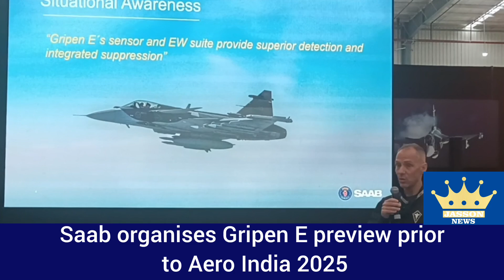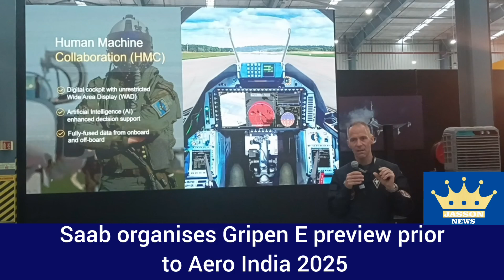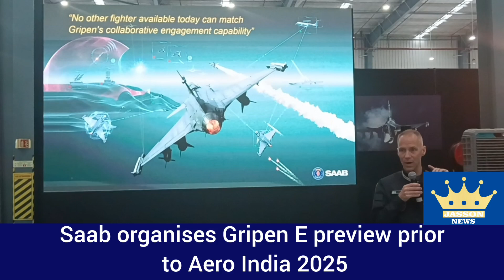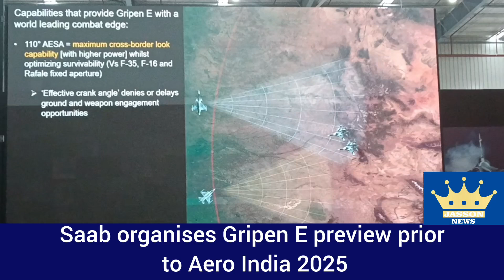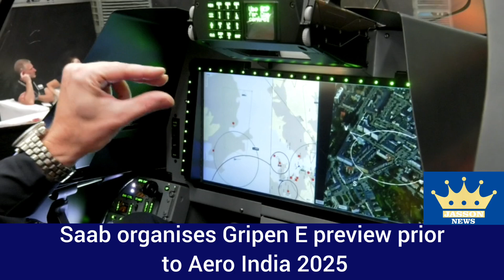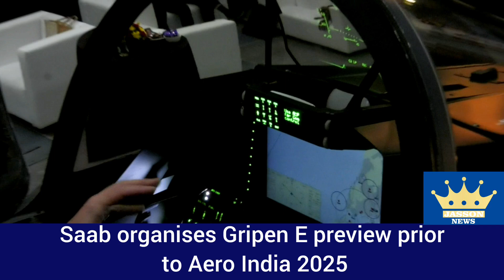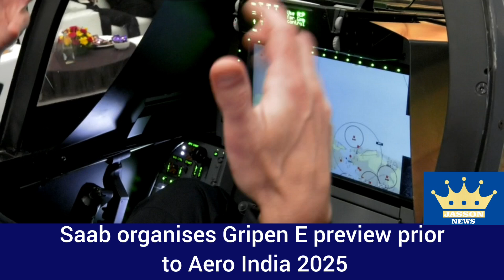Saab organises Gripen E preview prior to Aero India 2025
SAAB

News from Saab 10th December 2024

Raising the curtain on its Aero India 2025 plans, Saab today showed off the Full Scale Replica (FSR) of Gripen E to be displayed at Aero India 2025. Saab will be presenting a range of defence and security systems at Aero India 2025 which is being held at Bangalore between February 10 and 14.

Currently on display as part of the Bangalore Security Dialogue, co-hosted by Takshashile Institution and Dynamatic Technologies, the Gripen E FSft will be on public display during the Aero lodia show days

Made for forward thinking air forces, Gripen E incorporates cutting-edge

technologies as the latest syelems, sensors, weapons and pods in ensure combat advantage dolivering al superly in haghty contested enronments "Today we kick start our participation at Aaro India 2025. We are delighted to be able to provide a preview of the Gripen Full Scale Replica against the backdrop of the Bangalore fiecurity Dialogues, and we hope to engage in meaningful dialogues during the session," says Kent Ake Molin, Head of Gripen for India Programme

Gripen has the powerful GE F414G engine, great range and the ability to carry an impressive payload with its ten hand-points. It also has a AESA radar, Inhalled Search and Track System (ORST), highly advanced electronic warfare and communication systems. The E-series redefines air power for the 21st century by extervding operational capabilities

Gopen's embedded Al capability and its future-oriented cockpit design that features the Wide Area Display (WAD), facilitates the pilot's decision-making process and provides crucial assistance in the midst of a complex mission. The WAD presents the information in a user friendly way, which supports the pilot's ability to select, launch and guide weapons in perfect coordination with other members of a tactical air unit

faah is the only global company to have secured approval from the Indian government for 100% ownership of an India-based operatiin, in this case for manufacturing the shoulder launched Carl Gustaf M4 in India to fully meet the requirements of "Make in India".

Saab Press Centre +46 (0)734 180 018